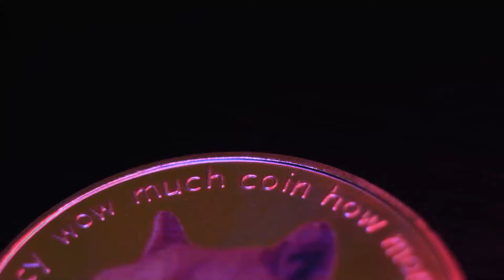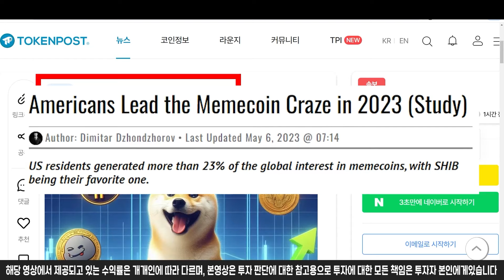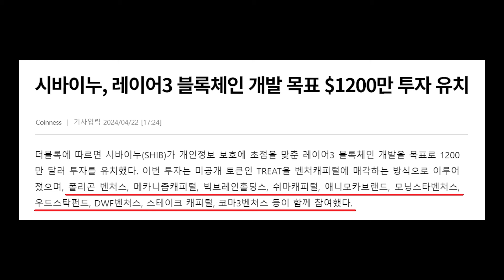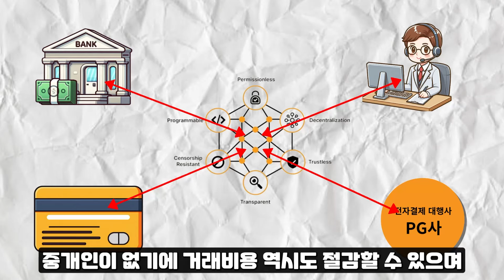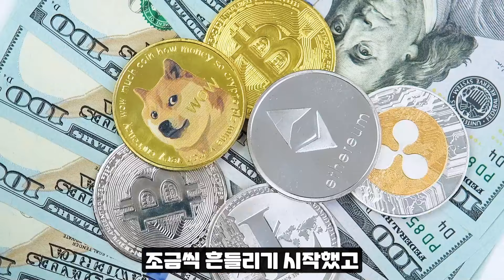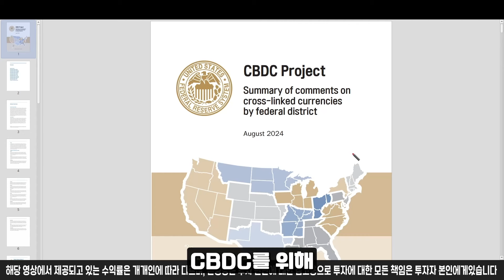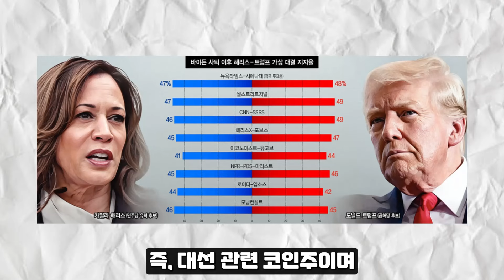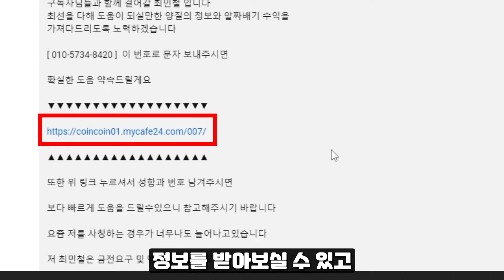[ 시바이누 SHIB ] 4분전 승인 됐다!